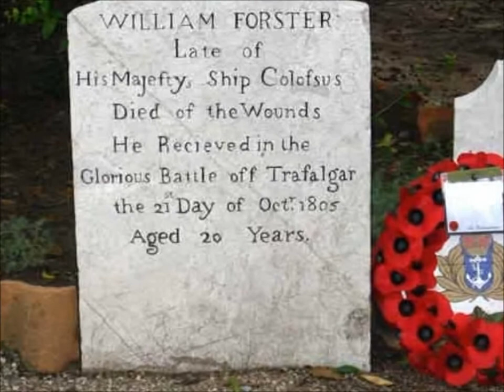Video slideshow of a trip to Andalusia Spain, Portugal, and Gibraltar - HD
A trip to Andalusia Spain,Portugal, & Gibraltar  via Rota, Spain.
(replaces the same low res video posted before)